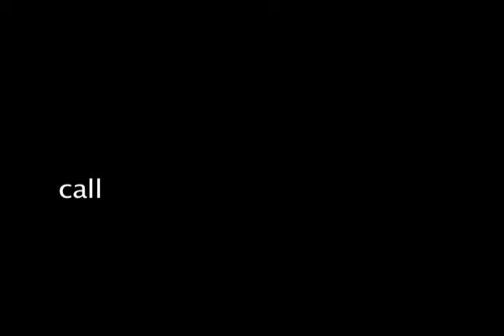THE H.A.P.I.SHOW FOOD FOR HEALTH in San Francisco Ca.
In San Francisco on THE H.A.P.I. SHOW  Mr. Manny the one who make you happy with
 good healthy food.  He is now on THE H.A.P.I. SHOW